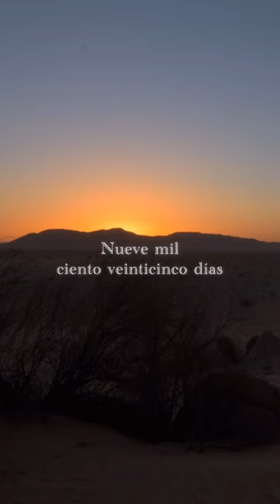Esperar En las Promesas de Dios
“Así Abraham creyó a Dios, y le fue contado por justicia. Sabed, por tanto, que los que son de fe, estos son hijos de Abraham.”
‭‭Gálatas‬ ‭3‬:‭6‬-‭7‬ ‭

CRÉDITOS:

Escrito por Scott Hubbard
Editor, desiringGod

Scott Hubbard is an editor for Desiring God, a pastor at All Peoples Church, and a graduate of Bethlehem College & Seminary. He and his wife, Bethany, live with their two sons in Minneapolis.

Audio y traduccion y edicion Por cultura Bíblica